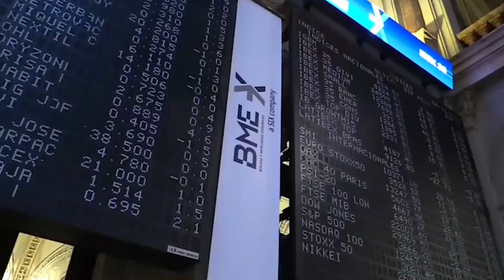El Ibex +0,09% reduce su avance pero se mantiene aferrado a los 8 200 puntos